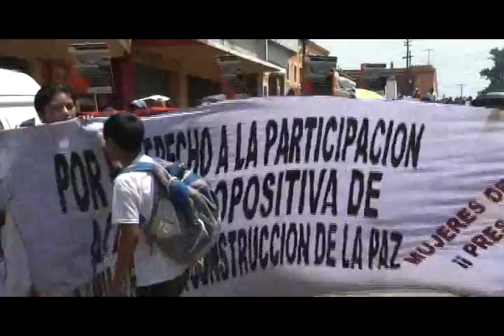Historia de los Sindicatos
Una breve reseña histórica